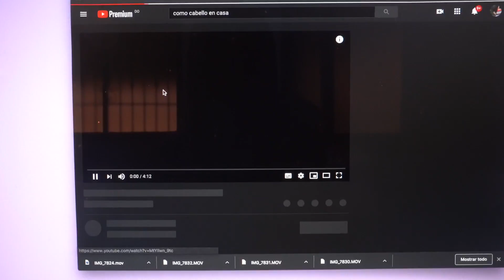ME CORTÉ TODO EL CABELLO (EXTREMO)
heyy!! si estas leyendo esto espero que sepas que YO TOY LOQUISIMA hahhaha me corté el cabello sin razón aparente Y NO ME ARREPIENTO. XOXO!!

INSTAGRAM: @yosoyaleatoria TIK TOK: @yosoyaleatoria0